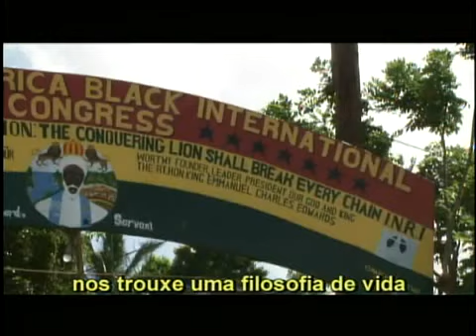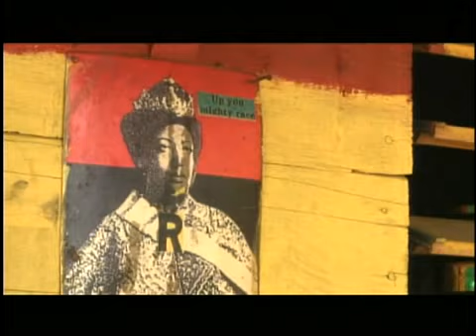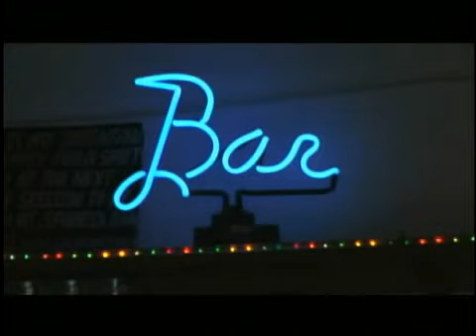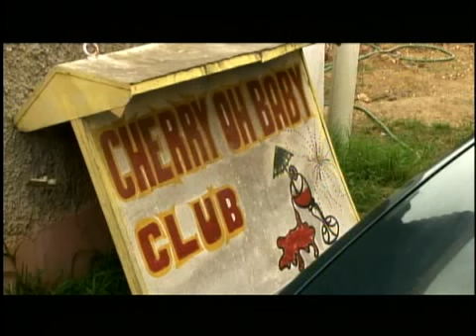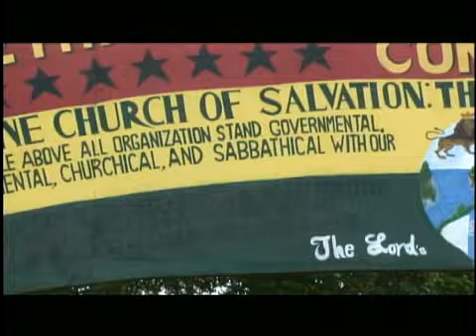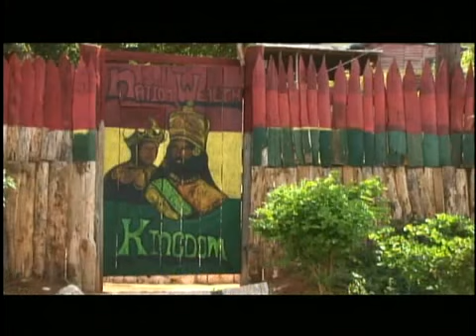Passagem para Jamaica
Repostando o video do Luis Nachbin

Reggae é um gênero musical criado na Jamaica do fim da década de 1960, a partir dos gêneros ska e rocksteady. Embora por vezes seja usado num sentido genérico para referir-se à maioria dos tipos de música jamaicana. No Brasil, é um ritmo predominante no estado do Maranhão.

O reggae baseia-se num estilo rítmico caracterizado pela acentuação no tempo fraco, conhecido como skank. O estilo normalmente é mais lento que o ska e o rocksteady, e seus compassos normalmente são acentuados na segunda e na quarta batida, com a guitarra base servindo ou para enfatizar a terceira batida, ou para segurar o acorde da segunda até que o quarto seja tocado. É principalmente essa "terceira batida", sua velocidade e o uso de linhas de baixo complexas que diferencia o reggae do rocksteady, embora estilos posteriores tenham incorporado estas inovações de maneira independente.

Quer fazer aquele Pix pra ajudar o canal?